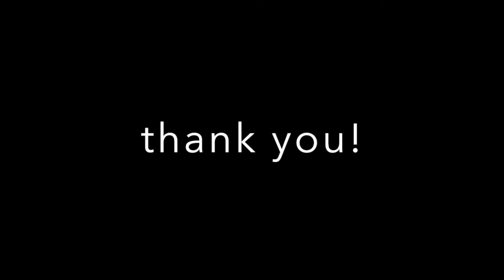The Lord's Prayer (SELAH) - Cover by Anna Park and Joel Monteiro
let me start off by saying that I do NOT know how to use iMovie...why is it so hard to use haha. I tried my best that is ALL that matters!

anyway, I've been wanting to record with Joel for the longest time and we finally had the chance to record together. I am so proud of how much he has improved and so glad to see him using his talents for God. Love you Joel!

With that, please enjoy our superior rated song (from ACSI 2 years ago), The Lord's Prayer by Selah.

xoxo,
anna